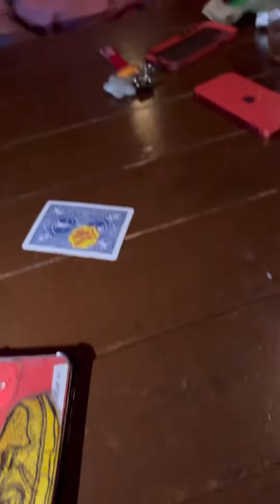FOOLED BY AN Undercover Street Magician: South Korea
Met JJ at the bar and he came prepared…. Magic trick